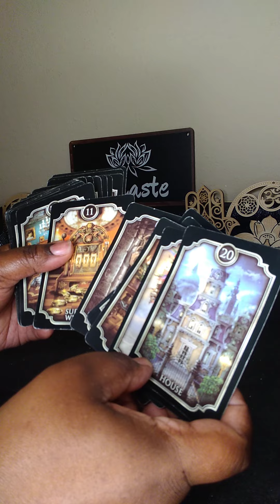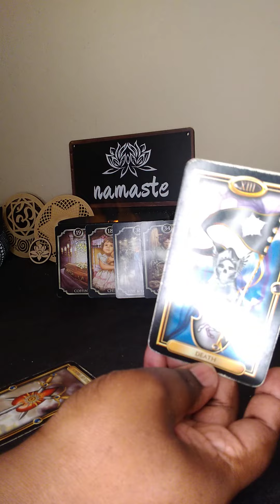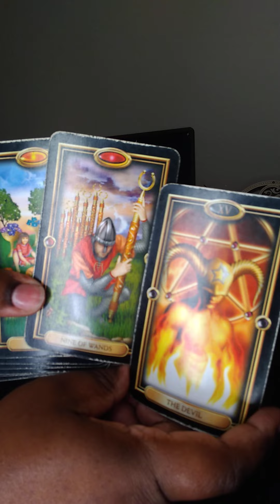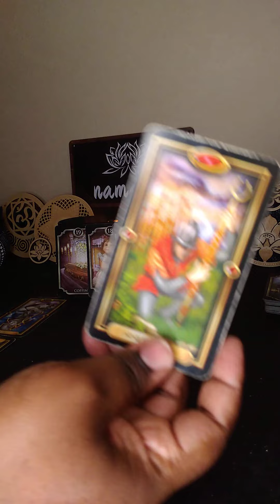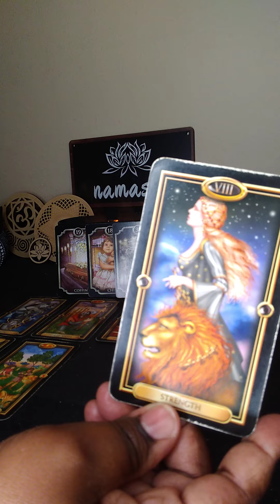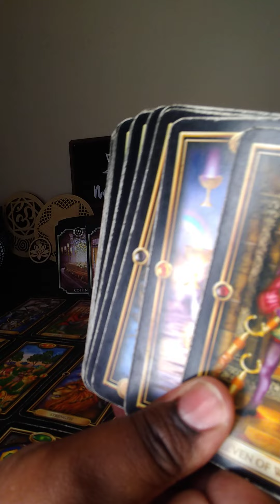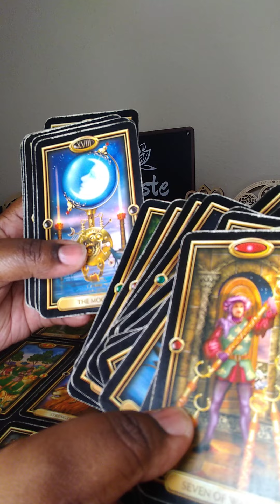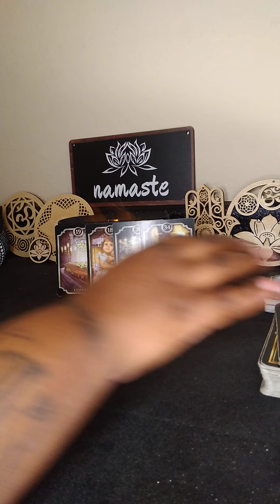a major ending leads to a new beginning. it's ok to start over.🧲🌈💎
angel 😇 numbers
1234~144~555~777~888